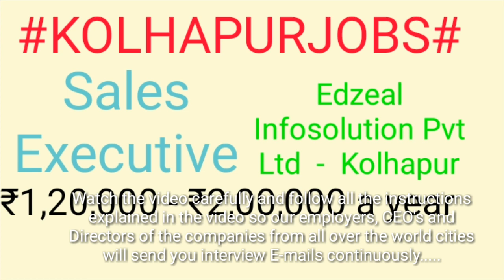Jobs in KOLHAPUR For Freshers and Graduates | No experience | Part Time | At Home